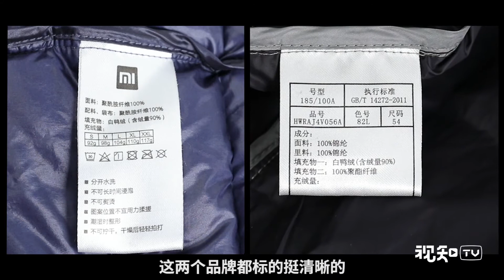【本格男士】海澜之家和小米，谁才是男士冬季保暖典范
【海澜之家和小米，谁才是男士冬季保暖典范丨本格男士】冬天购买羽绒服还停留在颜值和价格两个因素？羽绒服真的越厚越保暖？本格男士测评了海澜之家和小米两个有代表性的男装品牌，从做工、细节、款式到蓬松度，全面告诉你答案！想知道测评结果？快点开视频吧！